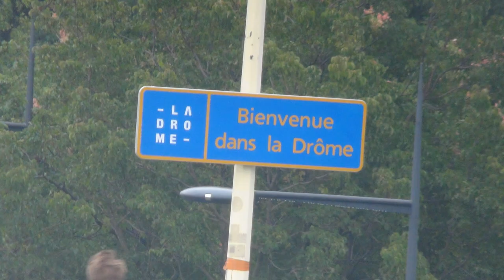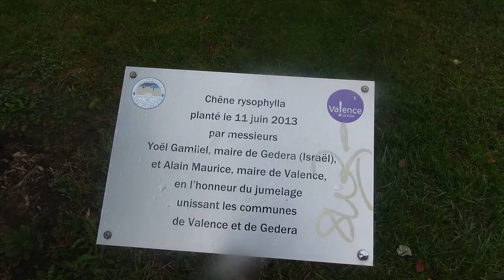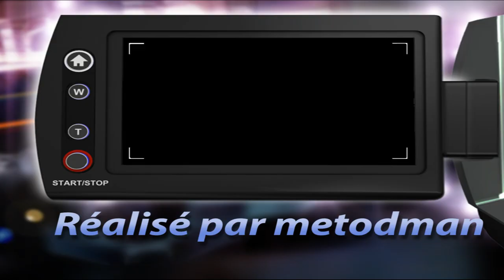Reportage Valence (drôme)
Reportage sur la ville de Valence: kiosque Peynet et champ de mars, maison mauresque, parc Jouvet, église Saint Jean...